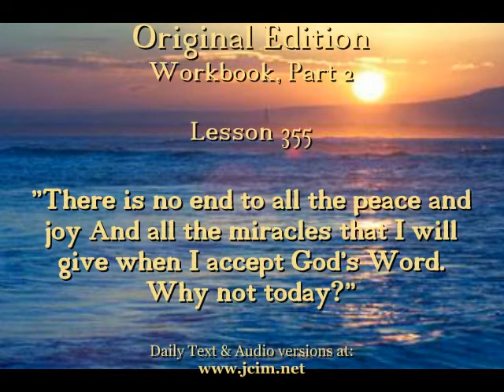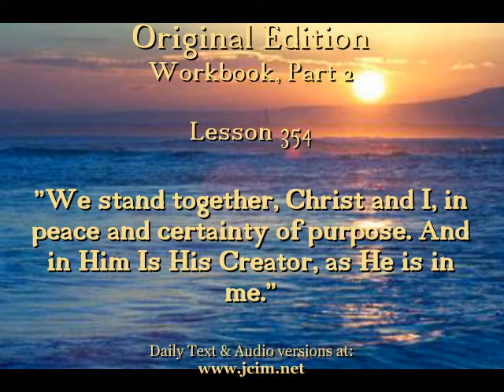OE Lesson 355 -- CIMS SonShipRadio (av)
OE Lesson 355 -- "There is no end to all the peace and joy And all the miracles that I will give when I accept God's Word. Why not today?"